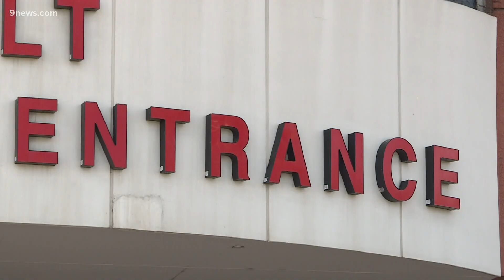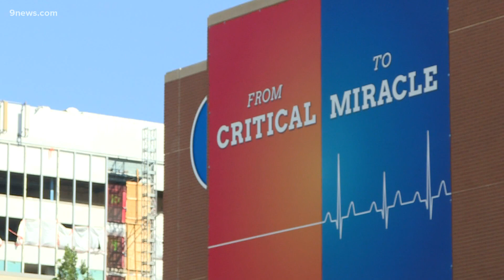Some emergency rooms in Denver bear the brunt of increased violence in the city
As Denver battles an increase in crime some emergency rooms are now being affected. Trauma Medical Director, Dr. Ryan Lawless believes the pandemic is playing a role.

9NEWS (KUSA) is located in Denver, Colorado.